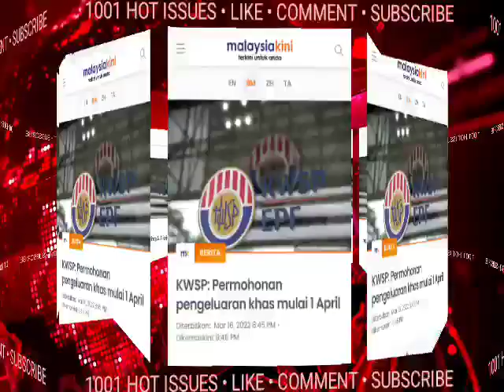PEMBAYARAN DIAWALKAN!!BAGI PENCARUM YG LAYAK SAJA!!.